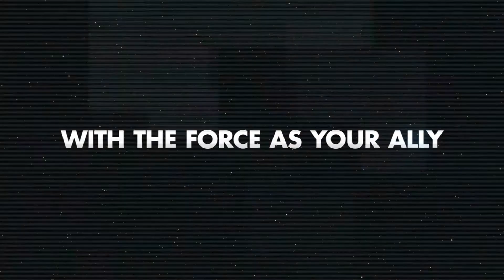Star Wars: Galaxy of Heroes - Grand Master Yoda trailer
Grand Master Yoda now available in Star Wars: Galaxy of Heroes!

Star Wars: Galaxy of Heroes allows you to join the galactic hologames in a cantina far, far away. Build your team and fight in memorable, RPG-style turn based battles across iconic locations to become the most legendary hologamer in the galaxy!